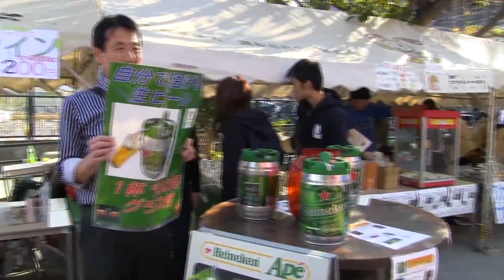ちょうふチャリティーウォーク2016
11月6日 今年で8回目の ちょうふチャリティーウォーク2016が　開催されました。今年から約8.２㎞のロングコースに加え、フェスティバルコース約2.5㎞のコースが設けられ、皆が楽しめるウォークになりました。その様子をお伝えします。